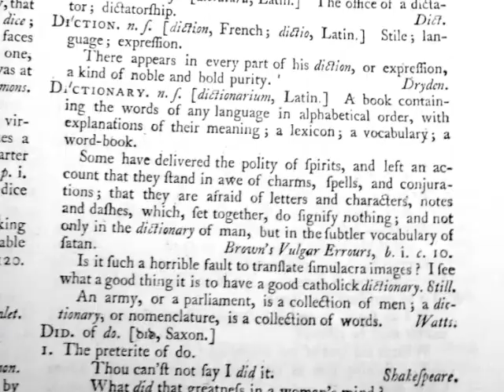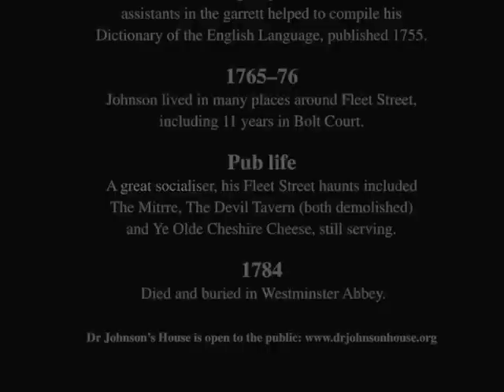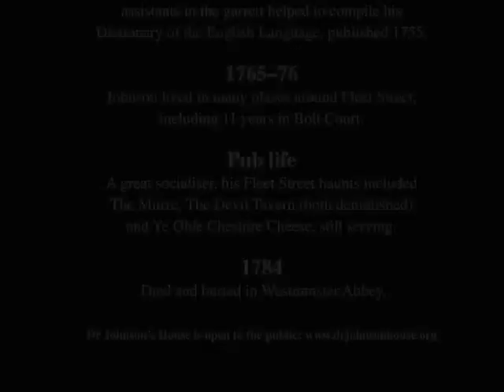Two Minute London Lives: Dr Samuel Johnson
A glimpse at Dr Johnson's London, in some of his own words, from "Two-Minute London Lives" my fledgeling series about the famous Londoners